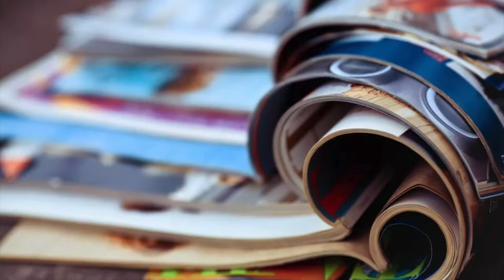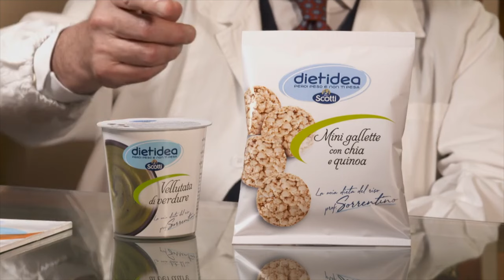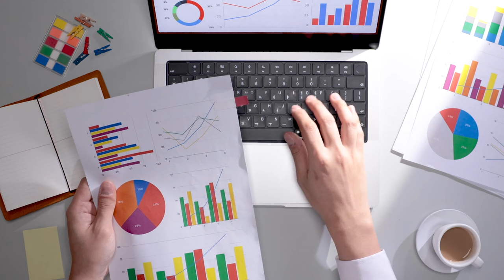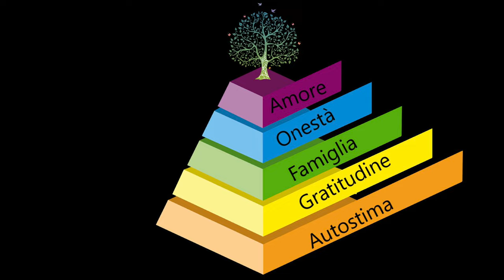SIAMO ALLERGICI AL CIBO COME CI RACCONTANO CONTINUAMENTE, OPPURE .......by Luca di Canal 104 Plus